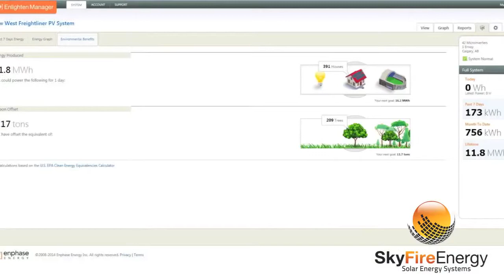New West Truck Centres - Environmental Initiatives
New West Truck Centre is committed to providing the latest technology with the environment in mind.